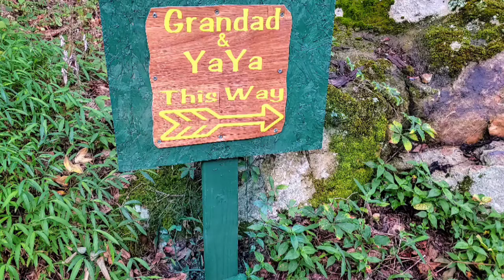Sophia visits Grandad and YaYa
Full 24hrs with my daughter, her husband, and my grand daughter, Sophia.